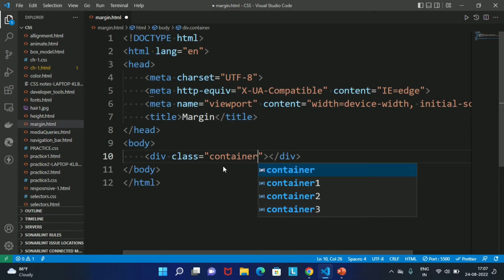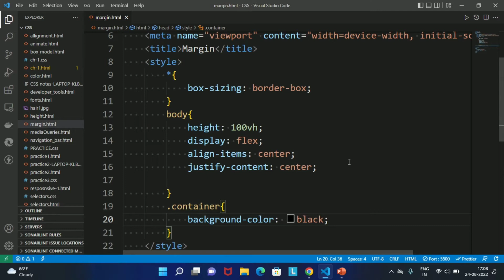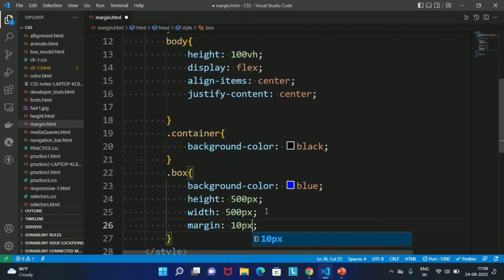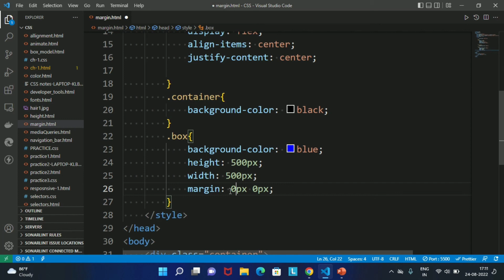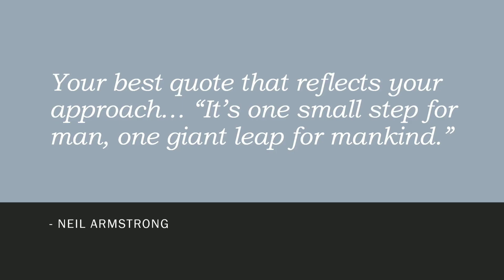Margin css property | Web development